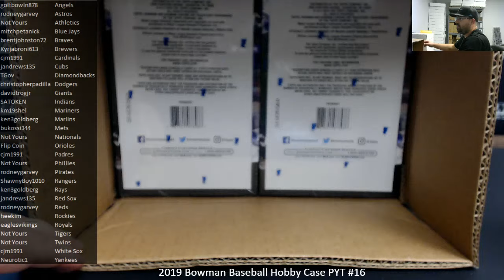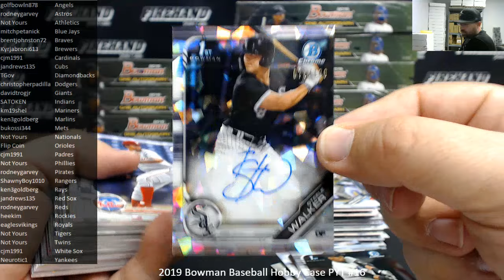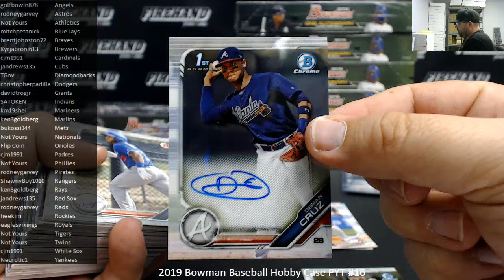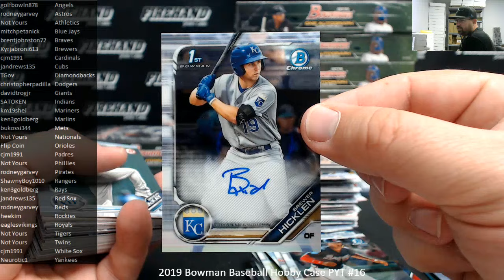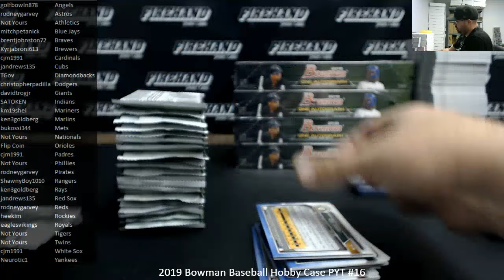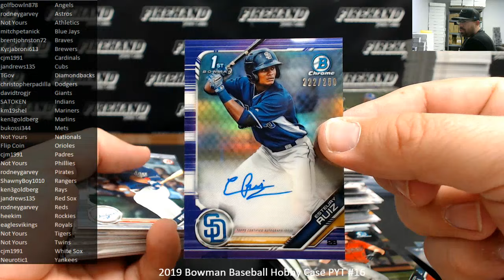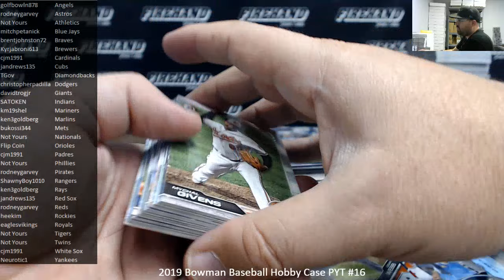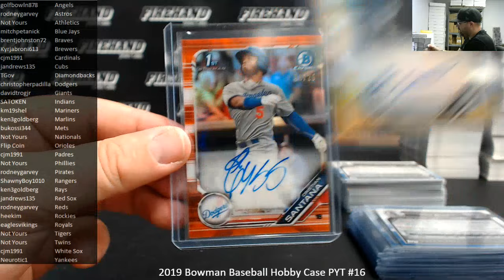8/10/2019 2019 Bowman Baseball Hobby Case PYT #16